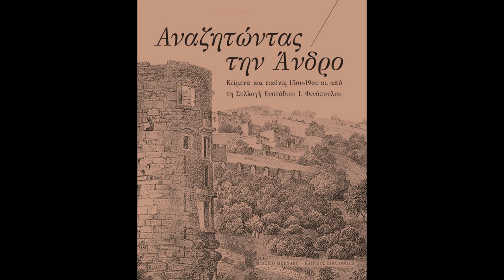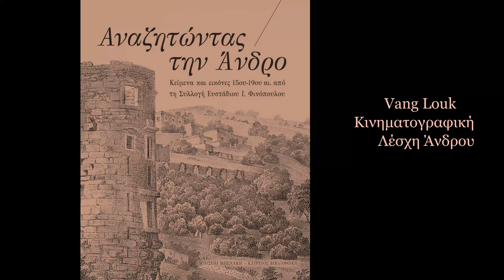Παρουσίαση της έκδοσης "Αναζητώντας την Άνδρο"